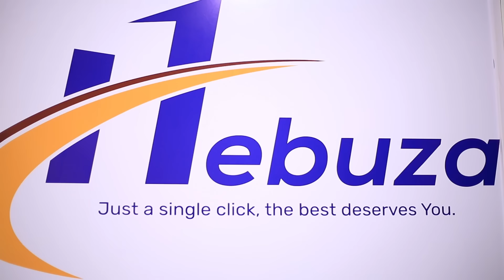KILLAMAN PART 425:MY HEART 295:❤️❤️❤️❤️❤️❤️❤️❤️❤️❤️❤️❤️❤️❤️❤️❤️❤️❤️❤️